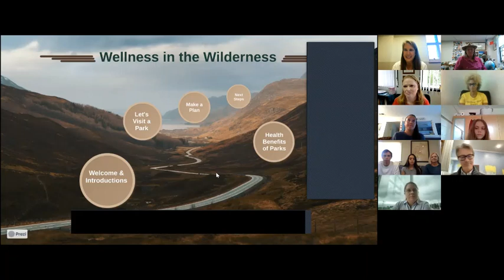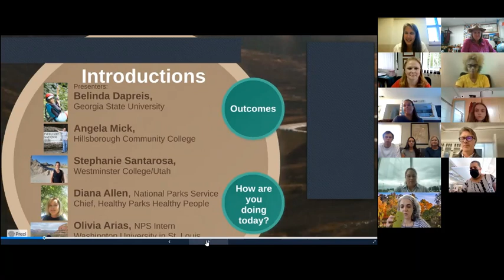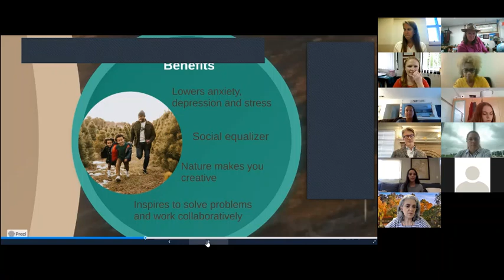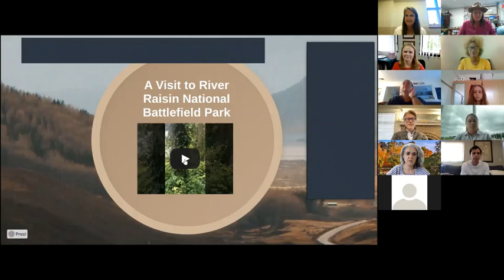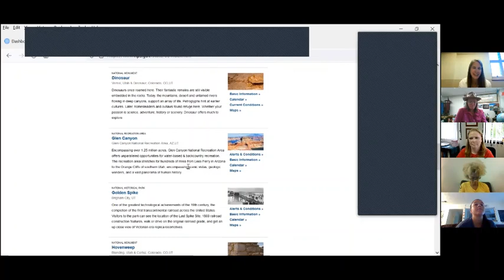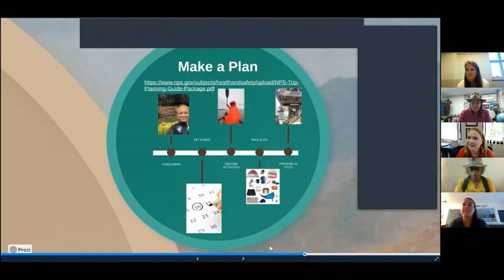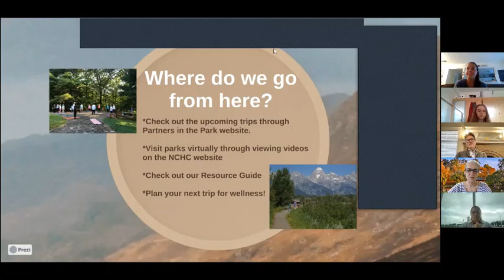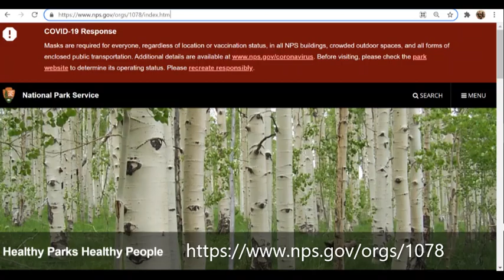PITP Virtual Adventures #6: Healthy Parks, Healthy People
September 16: Healthy Parks, Healthy People

The NCHC Partners in the Parks Committee has developed an exciting series of free virtual adventures for 2021! We invite students and professionals alike to join us for these conversations with National Park Service staff and honors faculty who have facilitated PITP trips.